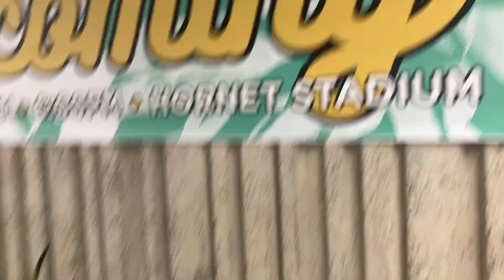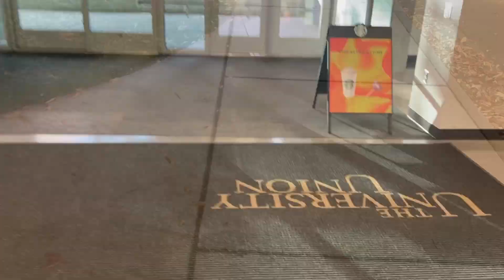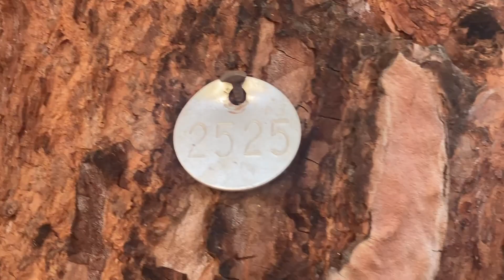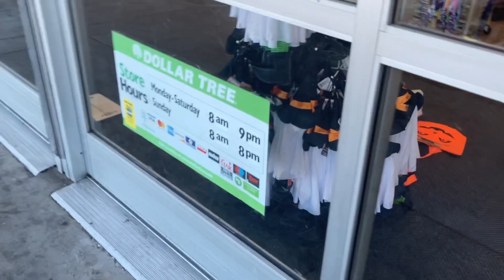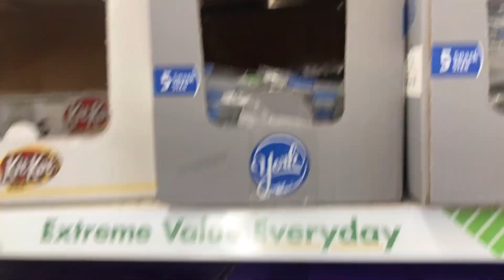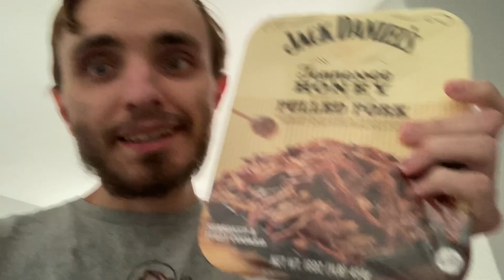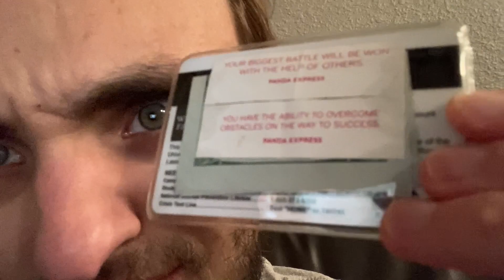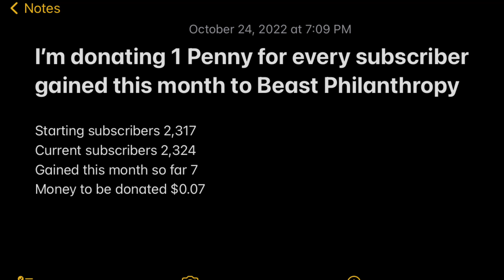Monday October 24th 2022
For every Subscriber I gain in the month of October I'll be donating 1 cent do Beast Philanthropy.

I'm daily vlogging everyday this October, starting at 1 min October 1st and adding a minute each day until October 31st where ill have a 31 minute video!

Thanks to everyone who makes this channel and community and amazing place!